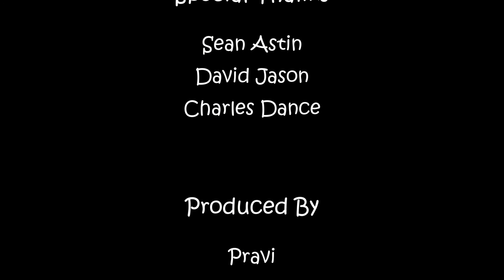B.A.S.S. - The Color of Magic, Hogfather & Going Postal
I talk about three movies made from the books of Terry Pratchett.